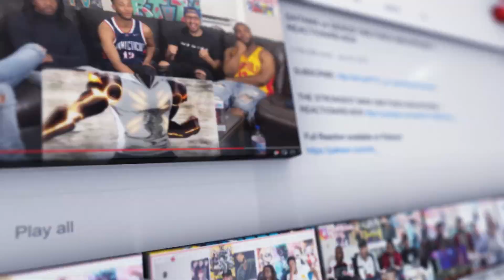RTTV Reacts To Jailer Mass Crown Fight Scene Reaction.